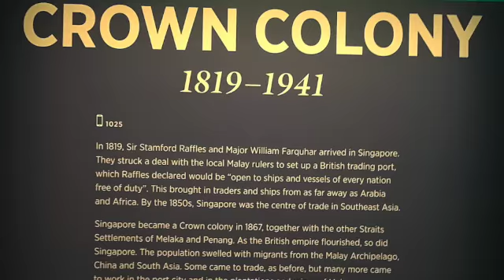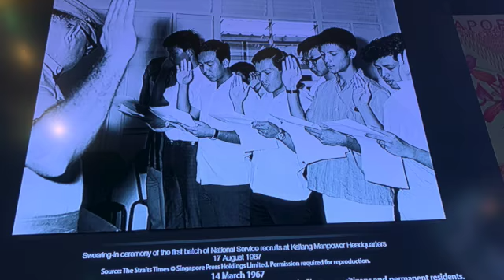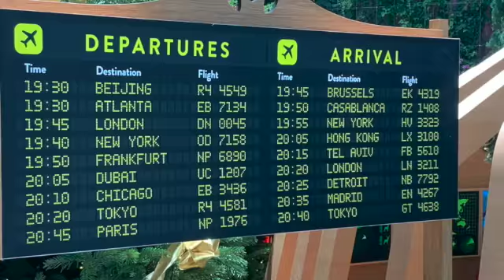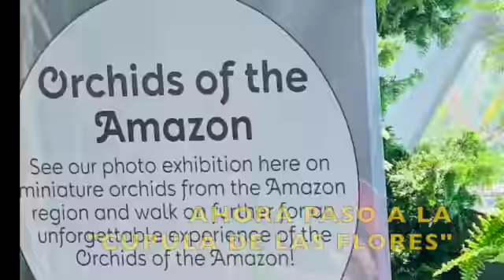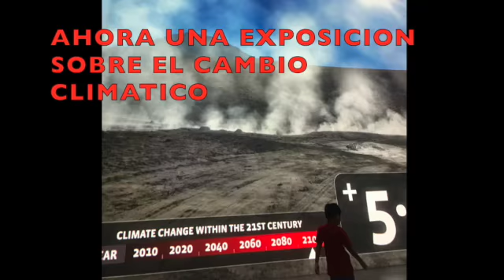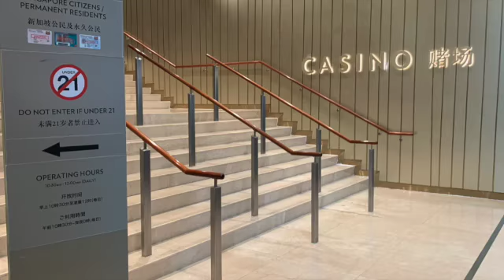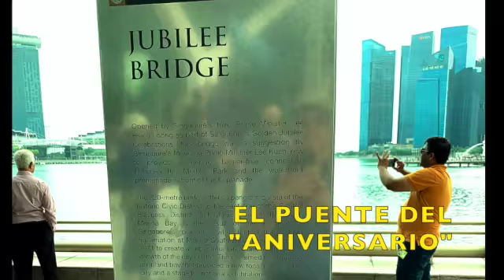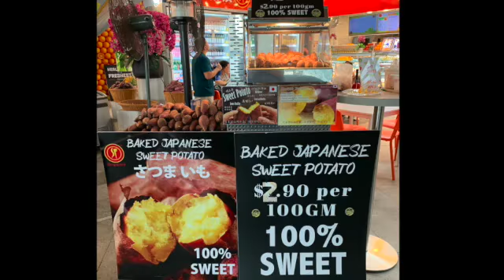SINGAPORE, NOVIEMBRE 2019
Tres dias en Singapore. Tercera etapa del Viaje Alrededor del Mundo en 26 Días. Visitas al Museo Nacional, Bunker, Jardines de la Bahia y paseo a lo largo de la rambla y puente del Aniversario.